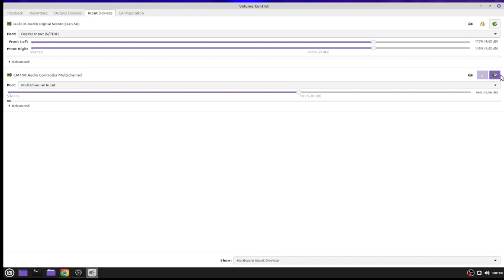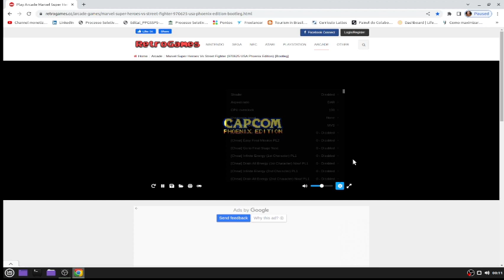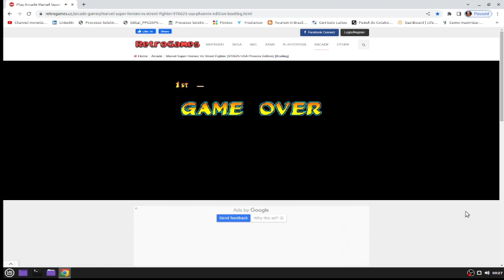MARVEL VERSUS CAPCOM (HULK DOESNT EVER LOSE?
Leave your like:
Don`t forget to:
Start the notifications:
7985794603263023-Doc, pix or ted. Good Bless you all